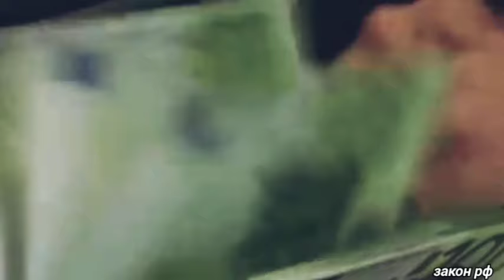Это произошло ранее утром 06-октября! Москва заявил о полном..Казахстан сегодня новости, срочно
Последние Новости на сегодня 06-октября! На нашем канале, вы найдете самые последние выпуски новостей про экономику, политика про бизнес и финансы.